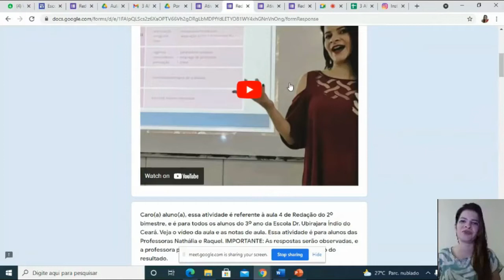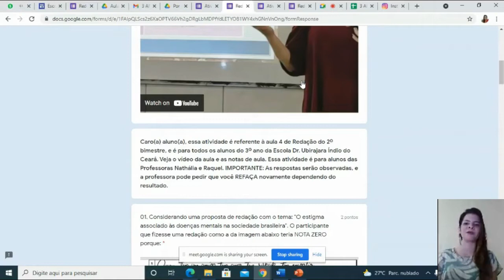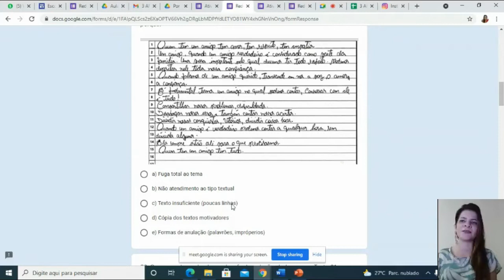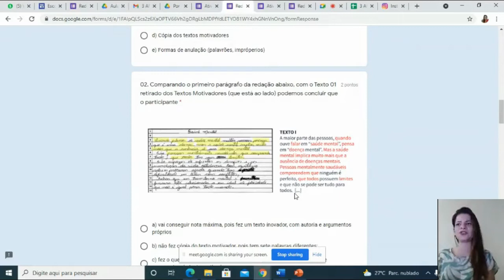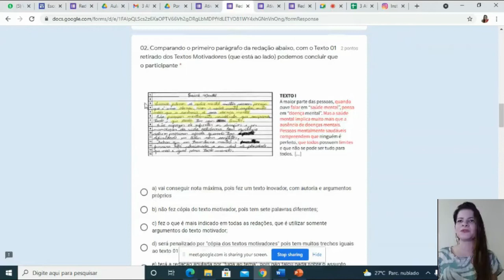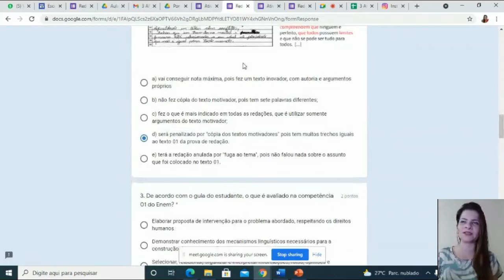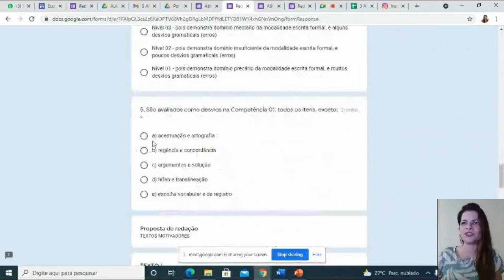3º ano - Redação - Atividade 4 - Correção - 2º bim